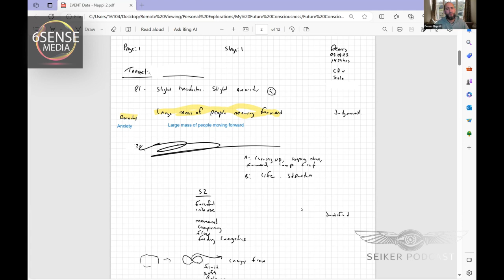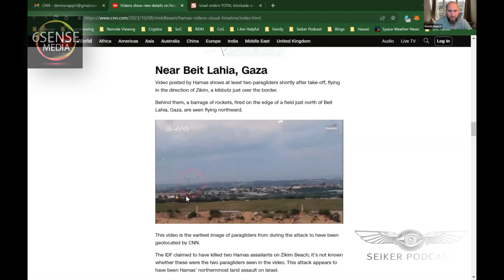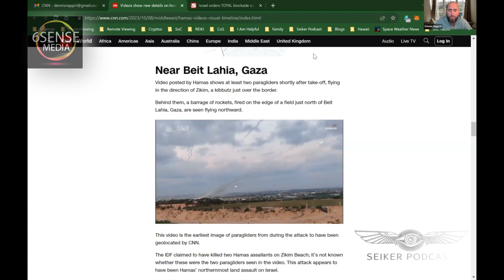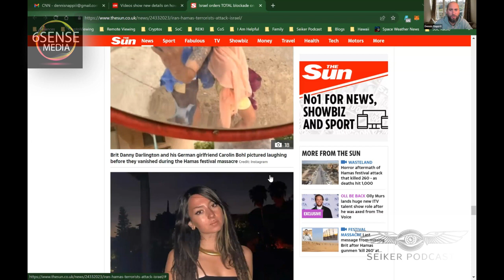Remote Viewing Anomaly Possible Feedback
In a recent video I discussed some anomalous remote viewing data I collected that had some corroboration to data collected by other viewers suggestive of an upcoming event. The nature in which this data was collected was out-of-the ordinary, suggesting the possibility that this data was significant due to the impact the event would have.

In this video, I review some possible feedback to recent world events and compare it against my own data. I want to stress that I do not think my data is as strong, clear, or certain as the data of the more experienced and seasoned remote viewers in my community. However, I find it fascinating and am using this as a learning opportunity, and a moment of awe and wonder as I continue my exploration of the intuitive potential we all have.